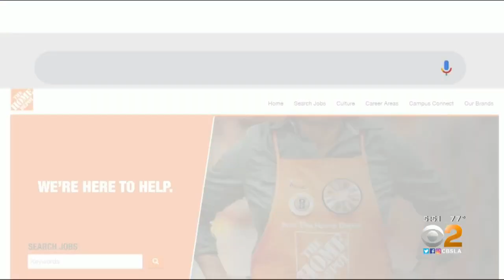Who's Hiring: Home Depot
Looking to build a new career, Home Depot is looking to fill approximately 600 positions in the Los Angeles area.